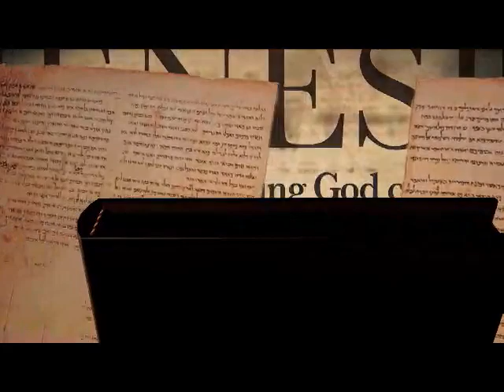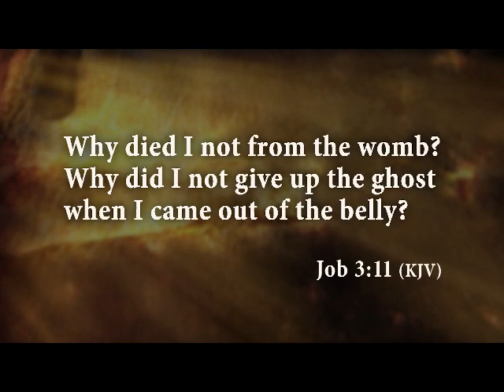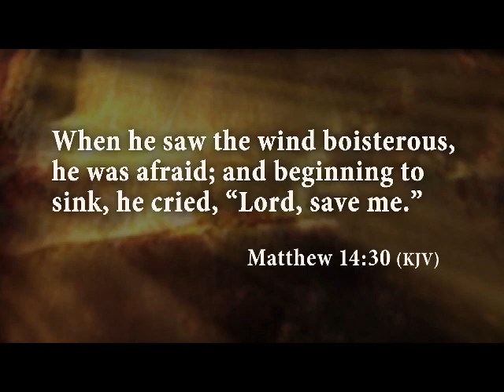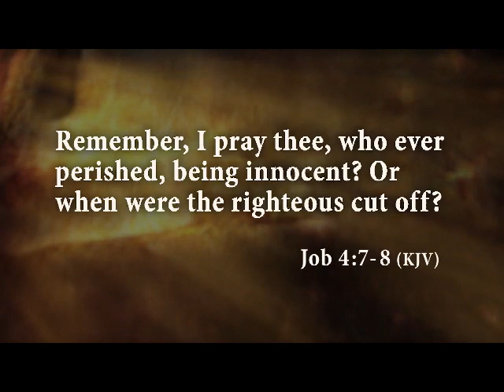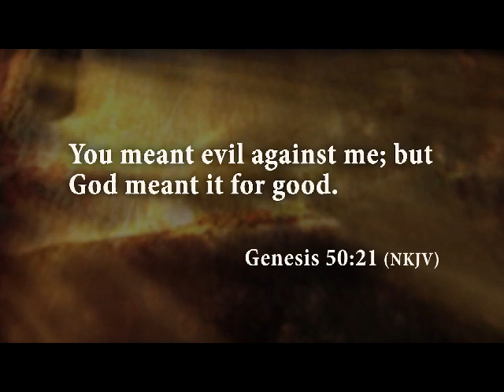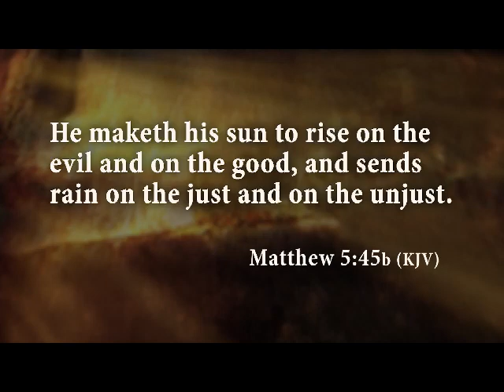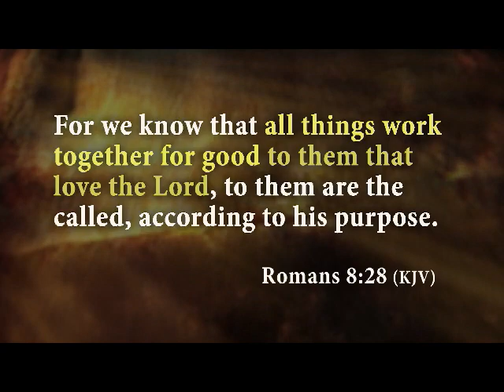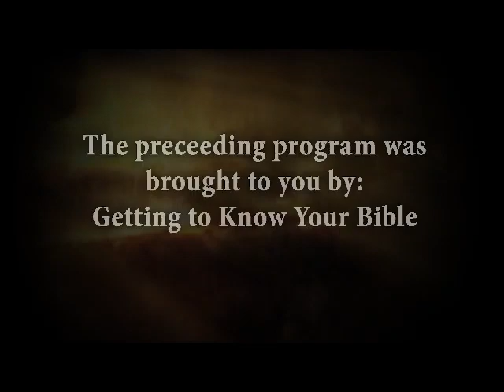Getting To Know Your Bible #1329 Why, Lord?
Getting To Know Your Bible with Billy Lambert  #1329 Why, Lord?